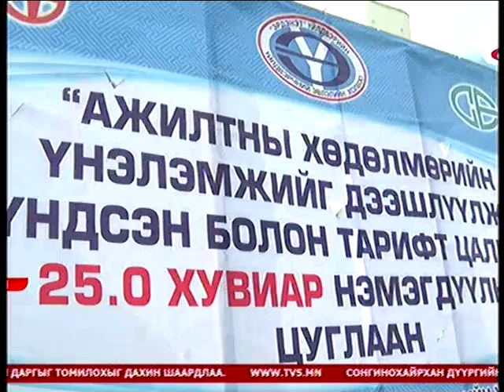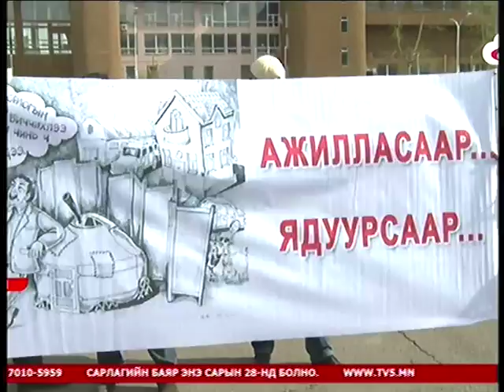vip76.mn-Amgalanbaatar.Kh-Эрдэнэт үйлдвэрийн ажилчид цалингаа нэмэхийг шаардан жагслаа